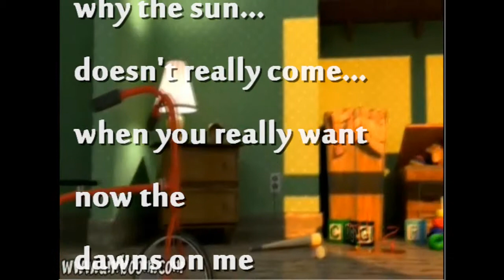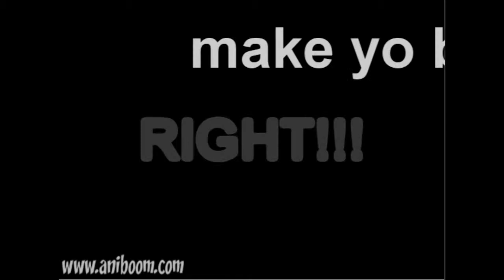Dawns On Me - Naijaboy feat. Greatness is Me (Chike) & Mistake (Obinna)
this was song put together to help people realize the blessings that already exist in their lives instead of focusing on what they lack. Enjoy!